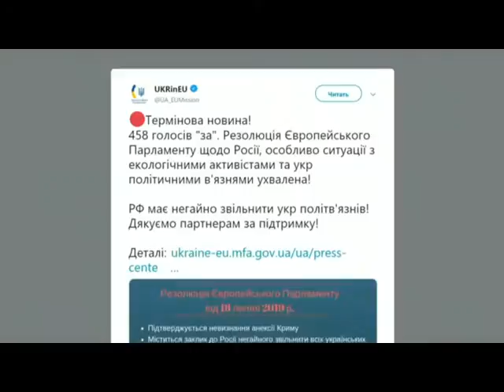Європарламент вимагає у Росії звільнити українських політв'язнів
458 голосів "за"! Європарламент підтримав резолюцію щодо українських політв'язнів! У резолюції Європарламент закликав російську владу негайно звільнити Олега Сенцова та всіх українських громадян, яких незаконно утримують у Росії та в окупованому Криму.